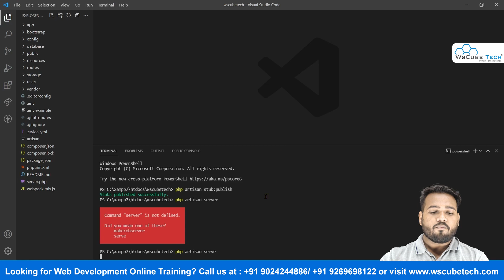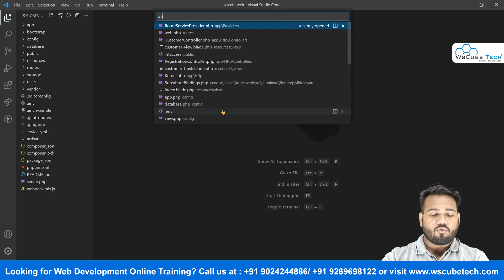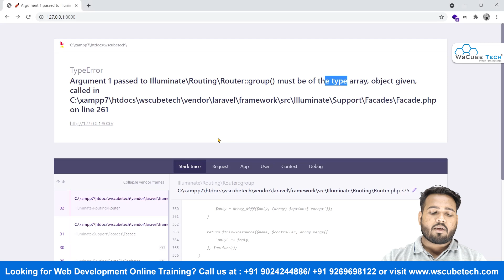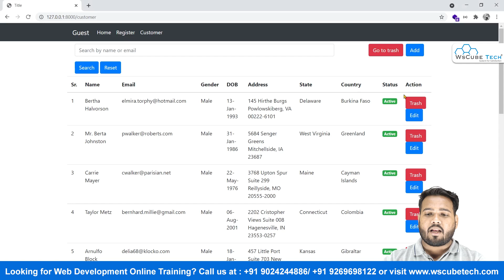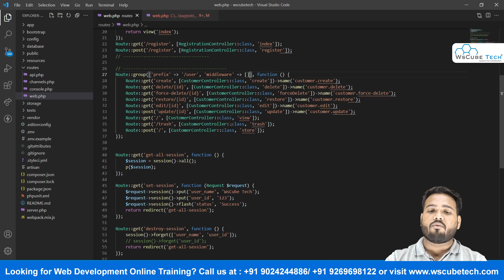Route Grouping in Laravel | Laravel 8 Tutorial for Beginners #28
In this video, We are explaining Route Grouping in Laravel. Please do watch the complete video for in-depth information.